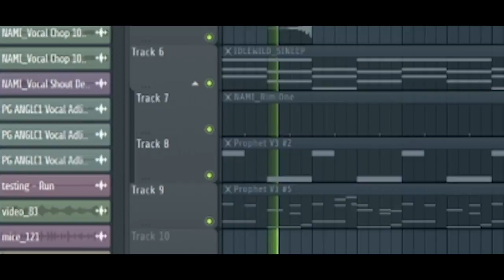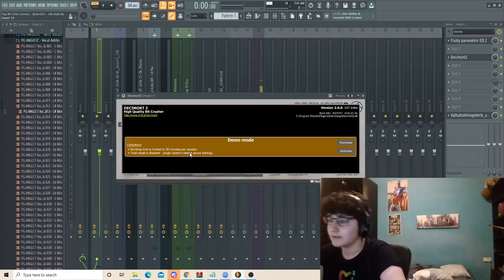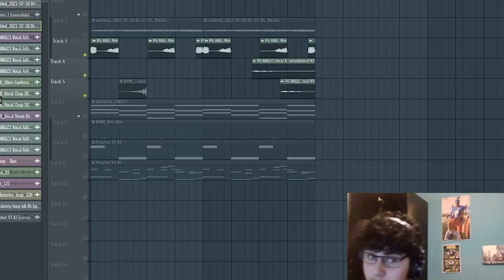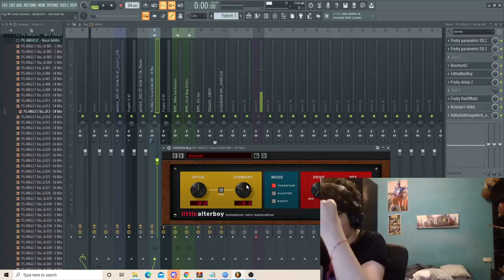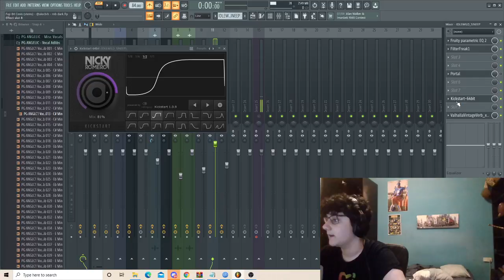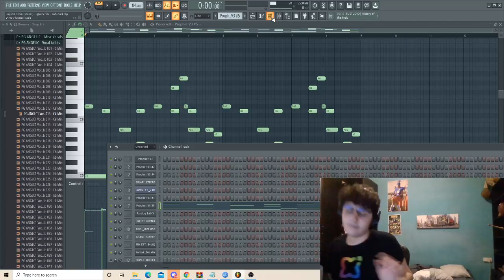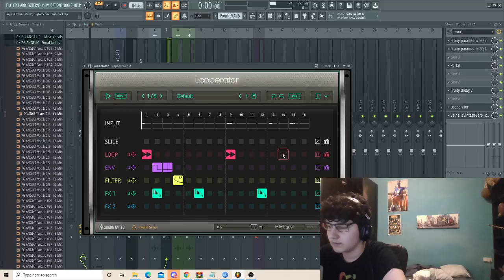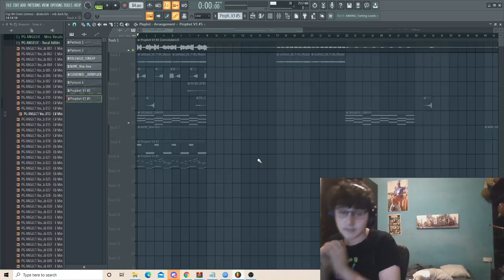How To Make Easy Placement Melodies w/ Vocal Chops in FL Studio 20 (cubeatz, rnb) Tutorial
How To Turn Simple Vocal Chops into FULL Vocal Samples in FL Studio 20 (cubeatz, rnb) Tutorial

🎥 How To Make Hard Beats for Migos CULTURE 3 ALBUM (SIMPLICITY IS KEY)